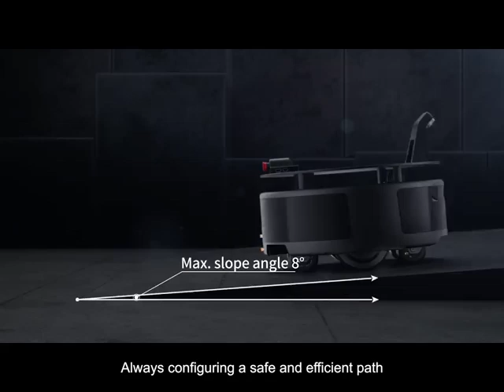Introducing the newest temi Platform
Introducing the newest temi Platform: A multi-functional, fully customizable robotic platform!

The temi platform is equipped with advanced LiDAR SLAM and high-precision sensors.

 It navigates and avoids obstacles with unprecedented accuracy.
Perfect for custom solutions for various use cases: temi platform can carry over 80kg of load, provide external power and connect to any Android-based device.

With an open SDK platform and modular add-ons, the temi platform is built to ensure any company can add their custom body or bespoke container on top, and the integrated robot will start working immediately, according to their business needs.

The temi platform is not just a step forward, but a giant leap into the future of robotics.